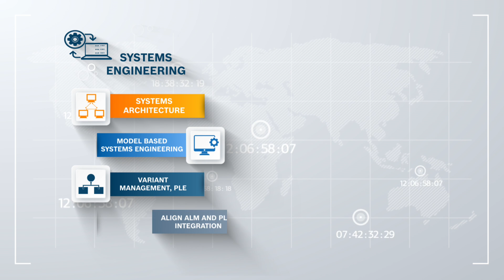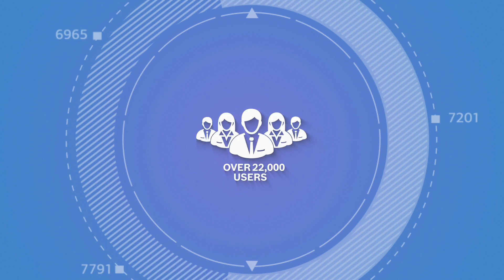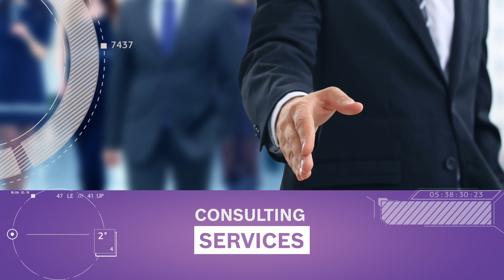Bosch Engineering Transformation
Engineering enterprises are constantly striving to bring out innovations that can radically change the way we live. At the core of it, are applications having the capability of building a connected world? Application Lifecycle Management (ALM) systems act as the backbone for these disruptive innovations, offering the ability to seamlessly connect people, processes and information across the development lifecycle.